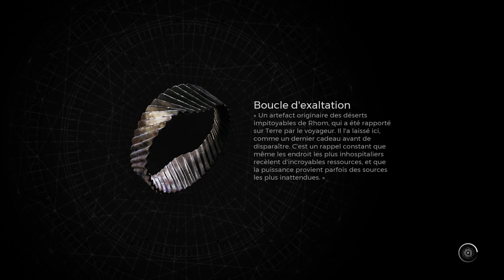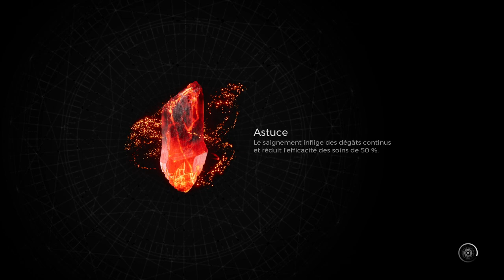REMNANT 2 - APOCALYPSE Aventure #10 : N'ERUD